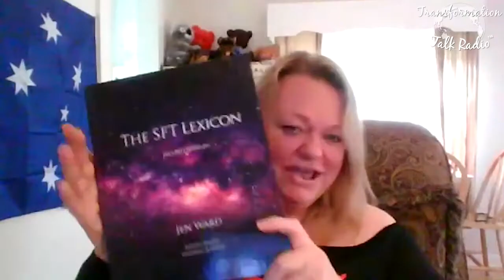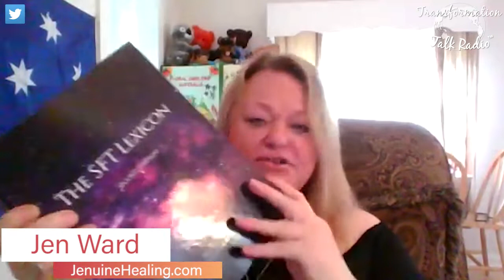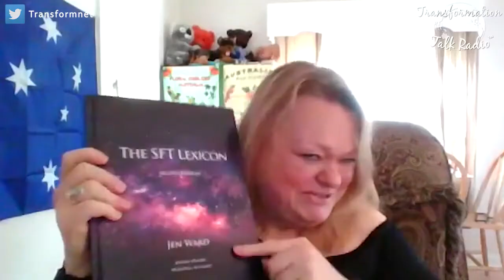Tapping your way to healing with Jen Ward | The Spark with Stephanie James: Igniting Your Best Life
Dynamic international healer, executive coach and group facilitator Jen Ward joins the Spark for this very interesting episode. Jen has spent decades researching the core issues of what preventing most people from living their best lives.  Through SFT (Spiritual Freedom Technique) tapping, Jen has helped thousands of people to remove blockages and resolve physical, psychological and emotional issues. Her work is a unique and important gift to the world.